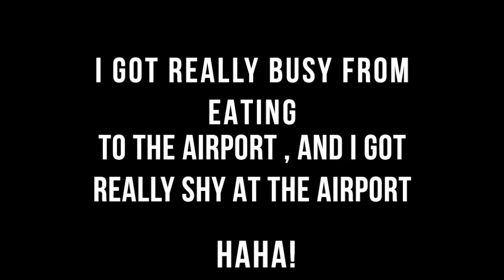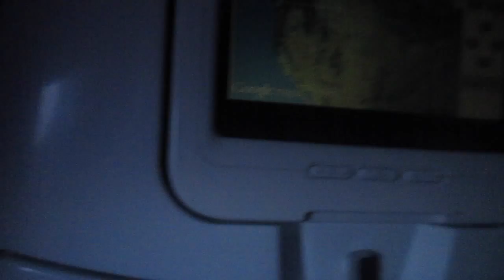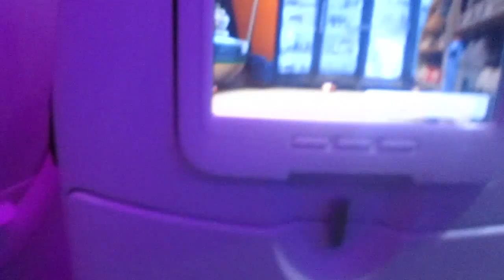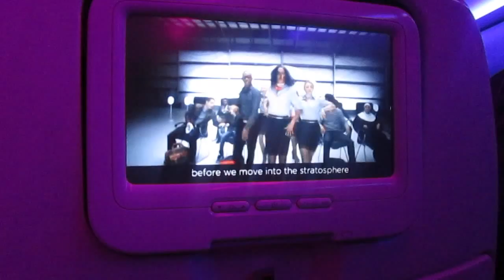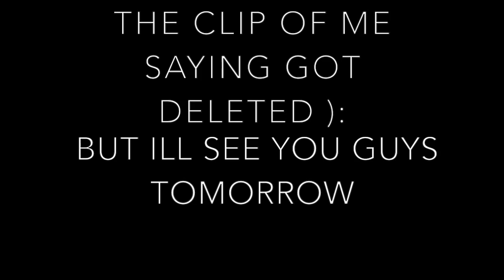TRAVELING TO SAN DIEGO!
After months of planning, and saving  up, I'm FINALLY on my way to San Diego!!! Sorry it's short and not really me talking, but it's scary logging in airports haha. Hope you enjoy!